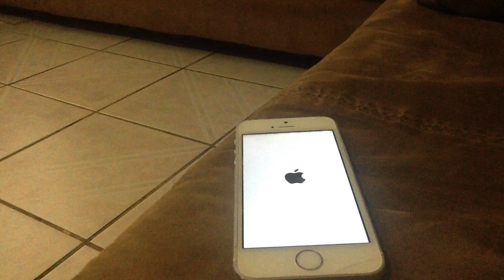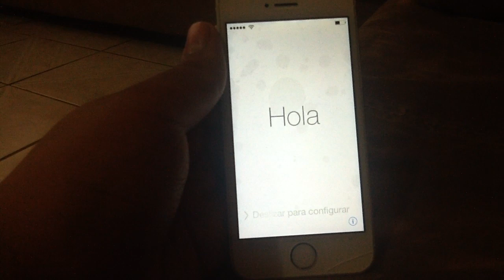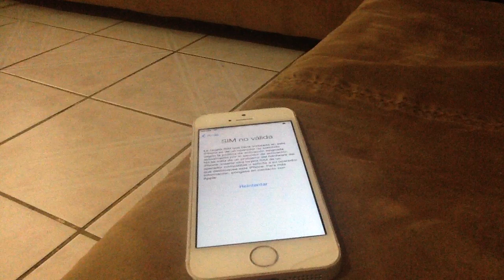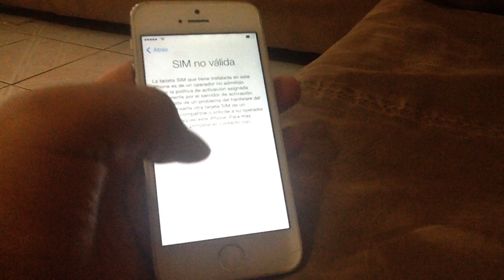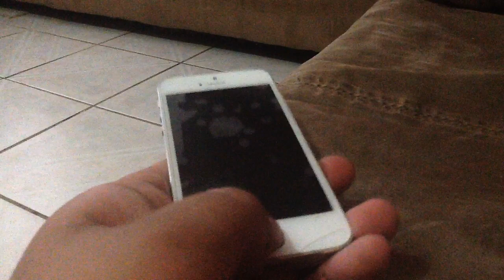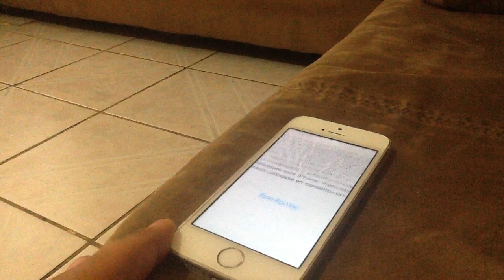Como solucionar el problema del iPhone no lee la Sim